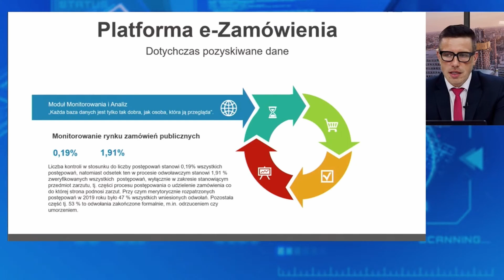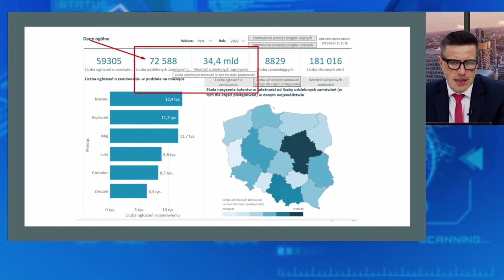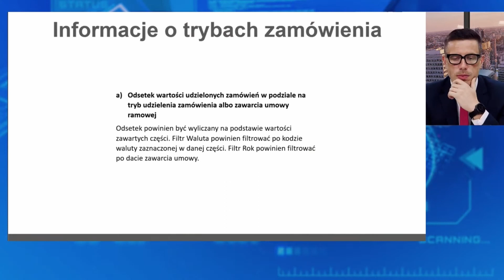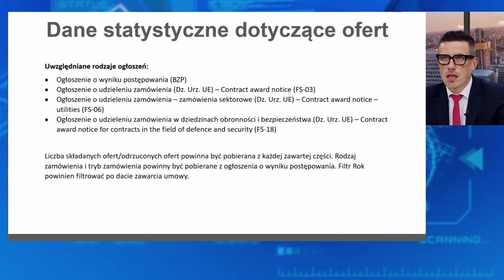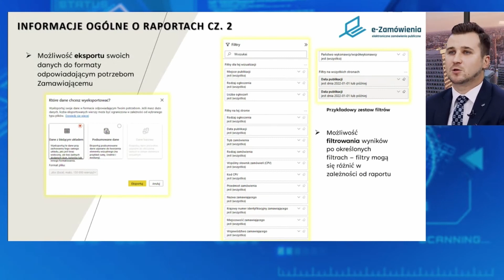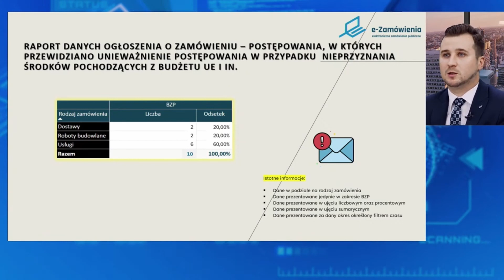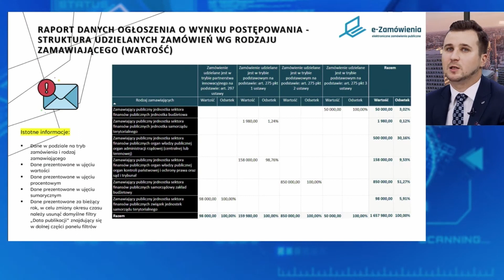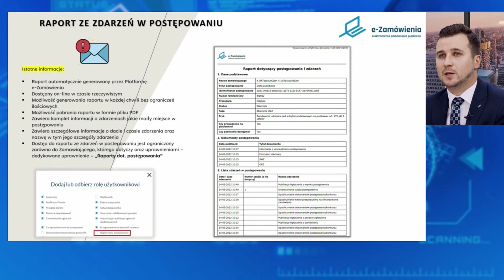Konferencja UZP, 30.06.2022, Platforma e-Zamówienia - nowe funkcjonalności, cz.II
Zawartość filmu:
- Raporty z opublikowanych ogłoszeń w BZP i Dz. Urz. UE oraz raport danych ogólnych Platformy e-Zamówienia